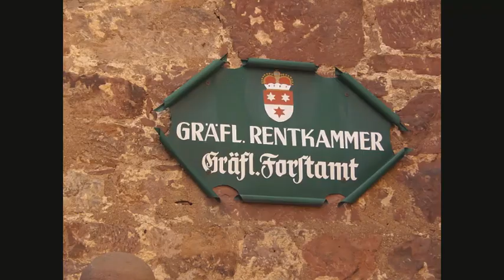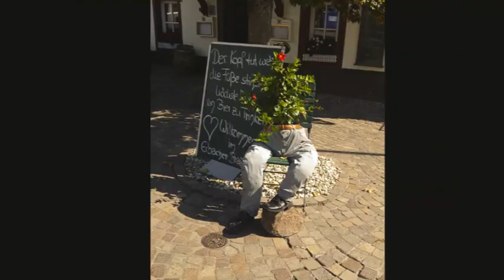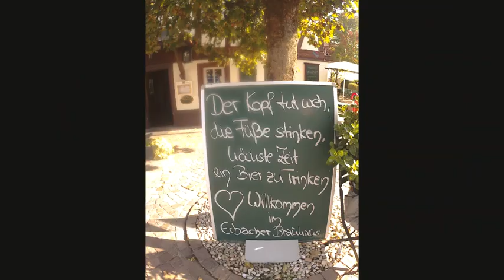Ivory Museum Erbach, Germany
Great!  but no camera's allowed. Deer pic is from a postcard.